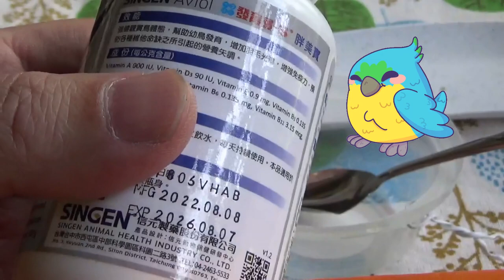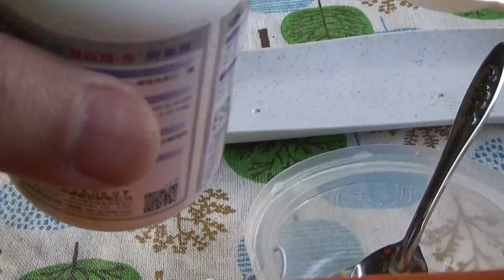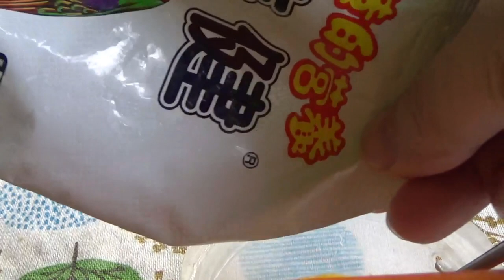🦜增加鳥寶的抵抗力 ! 讓你的毛小孩頭好壯壯的健康成長喔! 新手毛爸毛媽的煩惱? 如何自行製作營養滿分的虎皮鸚鵡飼料;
新手毛爸毛媽的煩惱總是在想如何讓毛小孩, 健康快樂成長。在此分享一個自行添加營養滿分的虎皮鸚鵡飼料; 讓你的毛小孩健康成長喔!

增加鳥寶的抵抗力 ! 讓你的毛小孩頭好壯壯的健康成長喔!
鳥寶生病不會講話,  等發現時通常有點危險, 看病最少 1次 NT$500, 看到鳥寶主人會心痛, 所以平常的飲食也要添加營養!  保持食物, 飲水, 環境衞生也非常重要喔!